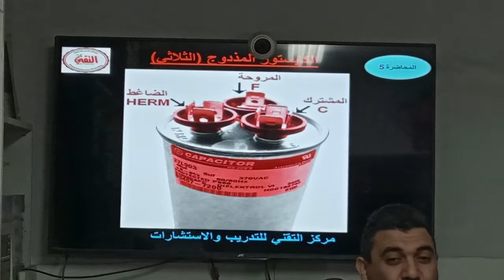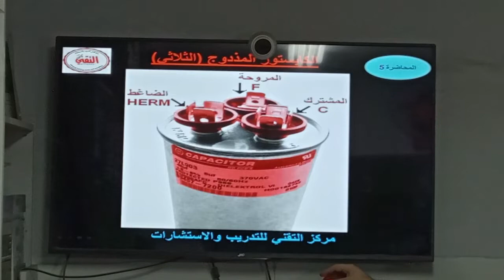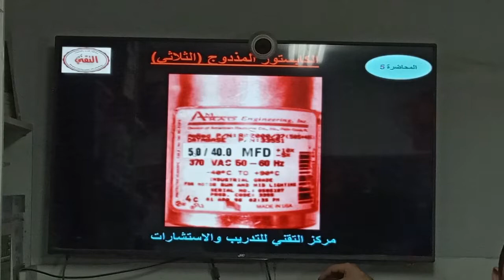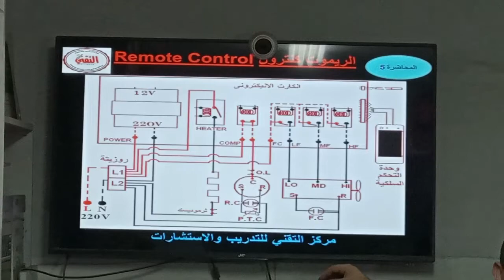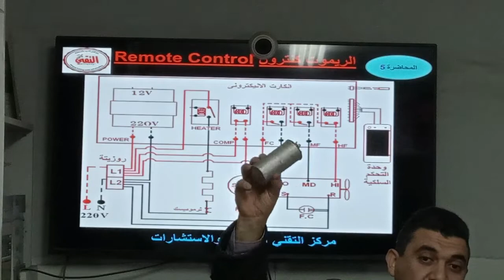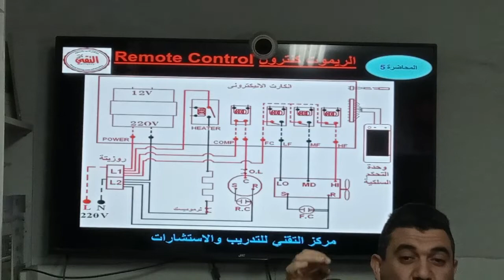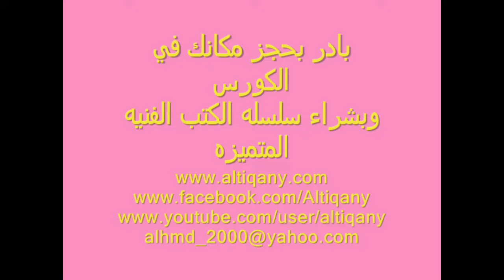كورس تكييف التقني وشرح المكثف الثلاثي وتوصيل الكارته وتعدلها